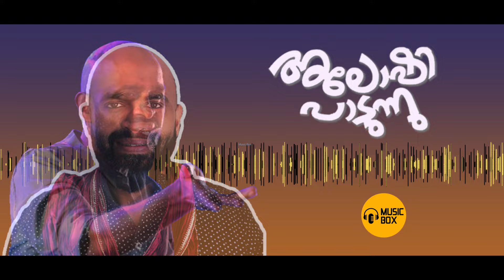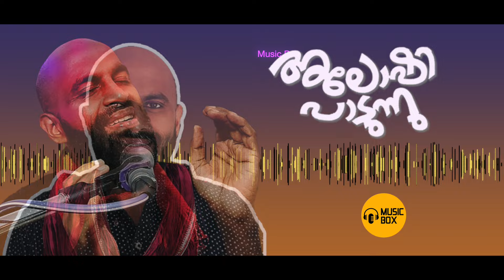അലോഷിയുടെ മാസ്മരിക ശബ്ദത്തിൽ | സുറുമയെഴുതിയ മിഴികളേ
സുറുമയെഴുതിയ മിഴികളെ
പ്രണയമധുര തേൻ തുളുമ്പും
സൂര്യകാന്തി പൂക്കളേ
(സുറുമ... )

ജാലകത്തിരശ്ശീല നീക്കി
ജാലമെറിയുവതെന്തിനോ
തേൻ പുരട്ടിയ മുള്ളുകൾ നീ
കരളിലെറിയുവതെന്തിനോ
(സുറുമ... )

ഒരു കിനാവിൻ ചിറകിലേറി
ഓമലാളെ നീ വരൂ
നീലമിഴിയിലെ രാഗലഹരി
നീ പകർന്നു തരൂ തരൂ
(സുറുമ... )

Lyricist: യൂസഫലി കേച്ചേരി
Singer: കെ ജെ യേശുദാസ്
Raaga: പഹാഡി
Film/album: കദീജ